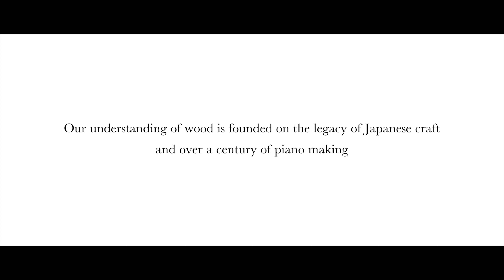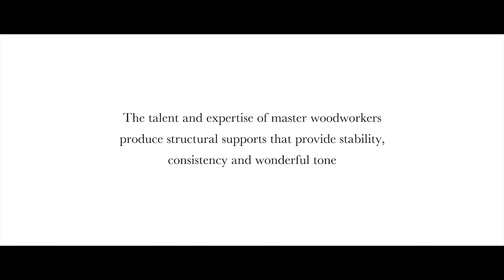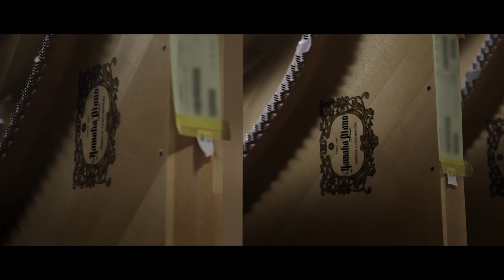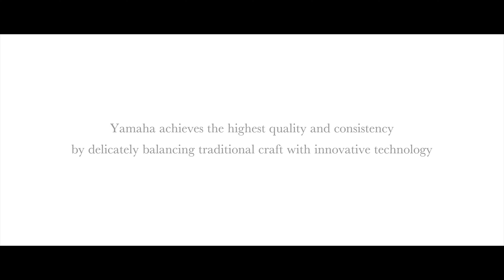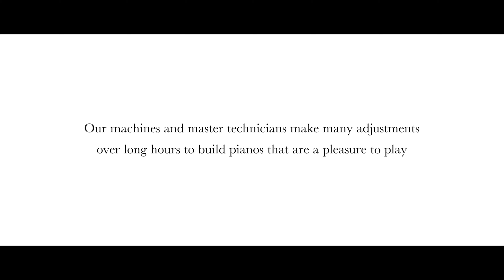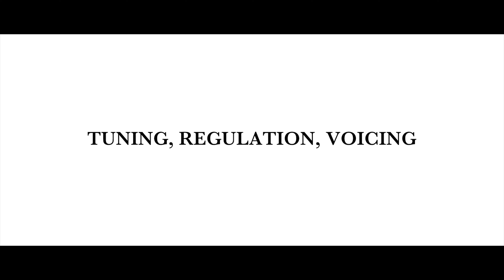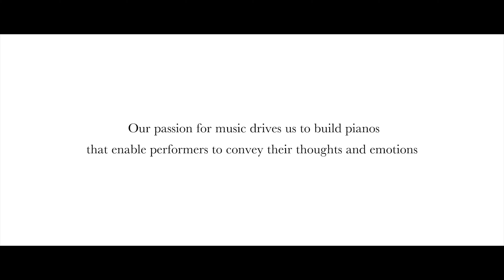ชมโรงงานผลิตแกรนด์เปียโนยามาฮ่า ประเทศญี่ปุ่น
Yamaha Grand Piano from Kakegawa Factory

โรงเรียนดนตรียามาฮ่า เซ็นทรัลแจ้งวัฒนะ